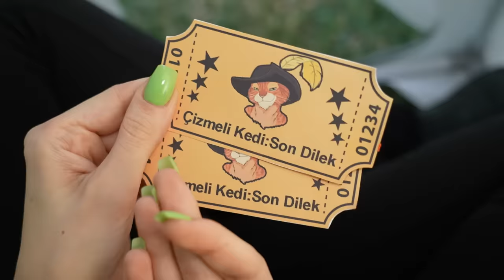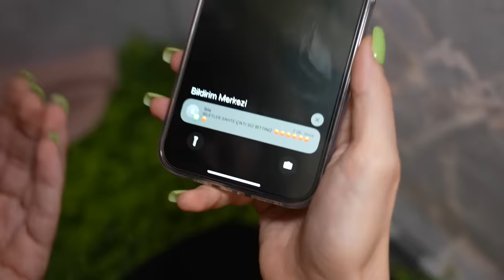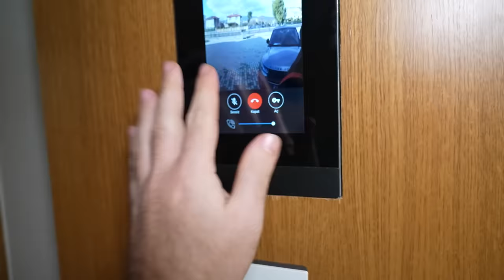ÇADIR KAMP GÜNÜ DİLA KENT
Video içersinde gözüken tüm ürünler ücretsiz reklamdır. Bu videodaki karakterler ve olayların gerçek kişi ve kurumlarla ilgisi yoktur. Tamamen hayal ürünüdür.

Çadır Kamp Günü Dila Kent. Harika bir çadır kamp günüydü. Çadılarlarımızı kurduk fakat arkadaşım beni rahat bırakmadı. En sevdiğim sinema biletini elimden aldı. Sinema biletini almak için maceralar yaşadık. Çok komik anlar yaşadık. Eğlenceli, komik ve çok güzel bir video oldu iyi seyirler.

Herkesin sevgilisi, süt sever, maceracı, korkusuz kedi geri dönüyor.
Bu videodaki karakterler ve olayların gerçek kişi ve kurumlarla ilgisi yoktur. Tamamen hayal ürünüdür.

Diğer Videolarım;